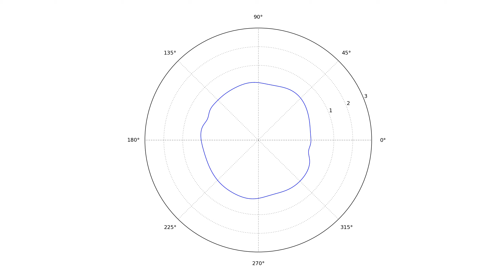Wave equation with damping on a circle